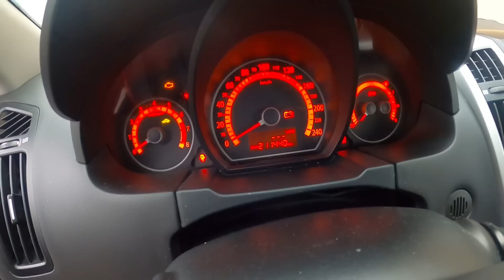BIR TIRCININ ƏZİYYƏTİNİ ANLATAN VİDEO // AVROPADA YUXUDAN OYANIB NƏ EDƏCƏYİNİ BİLMƏMƏK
Dostlar uzun yol qət elədim nəhayət izləyicimizə tapdım istədiyim Tırı
Xoş izləmələr